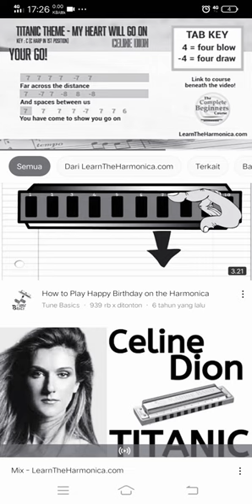My Heart Will go on (harmonica cover)